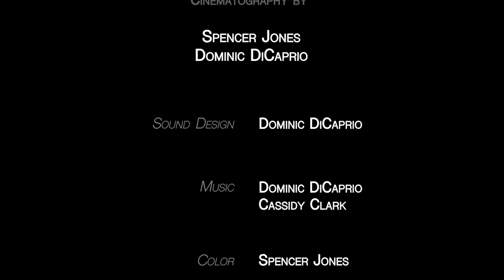Vessel | Short Horror Film (2024)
Thumbnail by Cassidy Clark